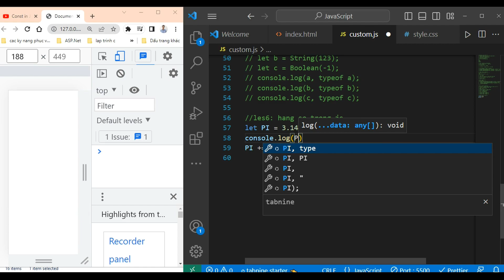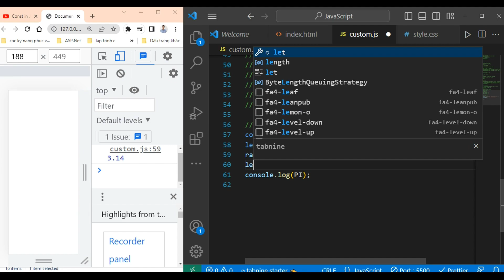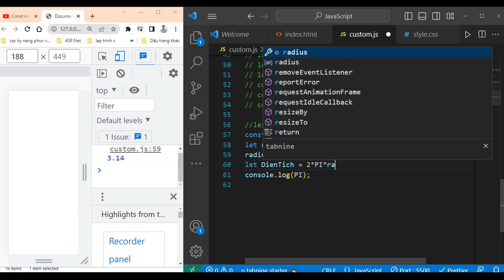#6 . Hằng số trong